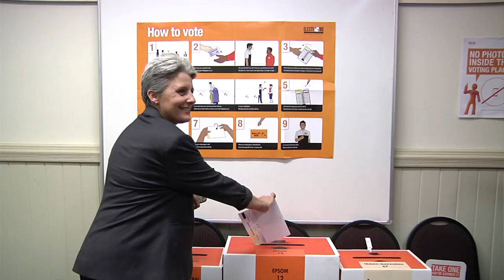Not the Six O'clock News with Laila Harré - Ep 11 - One More Sleep!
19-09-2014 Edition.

Today Laila voted.  It's the 121st anniversary of women's sufferage.  Awesome.  We also look at the corruption in Customs and what we plan to do about it.

NTSON11